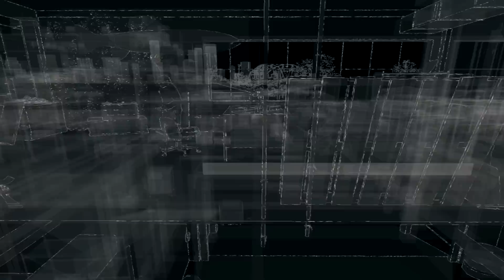Watch Dogs Végigjátszás 7.rész | Ez nem áll meg !!!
Ez a videó az előző résznek a vége. Ezért elnézést, a következő teljes lesz :D